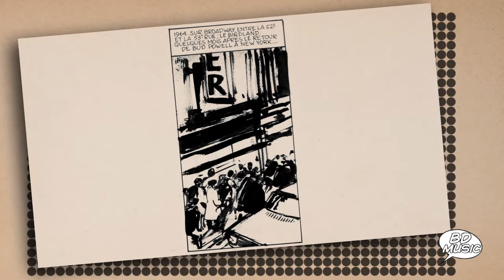BD Music Presents Bud Powell (Un Poco loco, Tempus Fugit & more songs)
Bud Powell in a story drawn by Louis Joos.

00:05 - TEMPUS FUGIT (TEMPUS FUGUE-IT) - 23 Feb. 1949, Bud Powell (p), Ray Brown (b), Max Roach (d)
02:38 - CHEROKEE - 23 Feb. 1949, Bud Powell (p), Ray Brown (b), Max Roach (d)
06:21 - BOUNCIN’ WITH BUD - 8 Aug. 1949, Bud Powell Modernists: Fats Navarro (tp), Sonny Rollins (ts), Bud Powell (p), Tommy Potter (b), Roy Haynes (d)
09:31 - ORNITHOLOGY - 8 Aug. 1949, Bud Powell (p), Tommy Potter (b), Roy Haynes (d)
11:58 - A NIGHT IN TUNISIA - 1 May 1951, Bud Powell (p), Curly Russell (b), Max Roach (d)
16:20 - UN POCO LOCO - 1 May 1951, Bud Powell (p), Curly Russell (b), Max Roach (d)
21:08 - I WANT TO BE HAPPY - 14 Aug. 1953, Bud Powell (p), George Duvivier (b), Art Taylor (d)
24:09 - IT COULD HAPPEN TO YOU - 1 May 1951, Bud Powell (p)
27:28 - TEA FOR TWO - July 1950, Bud Powell (p), Ray Brown (b), Buddy Rich (d)
31:03 - INDIANA - 10 Jan. 1947, Bud Powell (p), Curly Russell (b), Max Roach (d)
33:51 - I’LL REMEMBER APRIL  - 10 Jan. 1947, Bud Powell (p), Curly Russell (b), Max Roach (d)
36:48 - LONG TALL DEXTER - 29 Jan. 1946, Dexter Gordon Quintet: Leonard Hawkins (tp), Dexter Gordon (ts), Bud Powell (p), Curly Russell (b), Max Roach (d)
39:54 - 52ND STREET THEME - 8 Aug. 1949, Bud Powell Modernists: Fats Navarro (tp), Sonny Rollins (ts), Bud Powell (p), Tommy Potter (b), Roy Haynes (d)